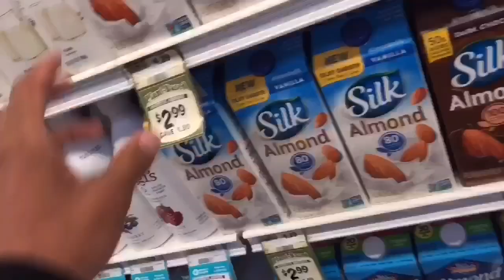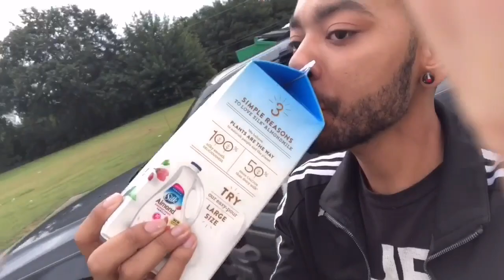Herbert Lee Vs Habanero Pepper +Hot Challenge+ *Eats Two Habanero Peppers